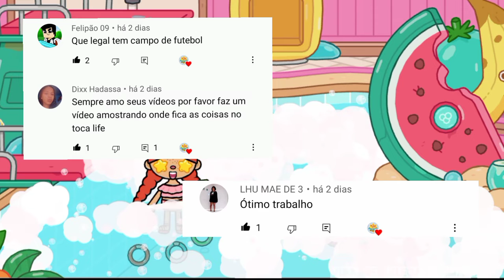Piscina de espuma no Toca Life World!!! Segredo Watermelon!!! Secret!!!😆😆😆🎉🎊🎉🎊🎉🎊